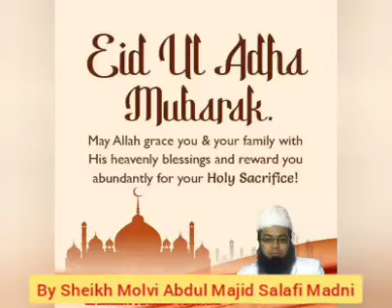khutaba e eid ul adha by Sheikh Molvi Abdul Majid Salafi Madni @ maidan mori gate